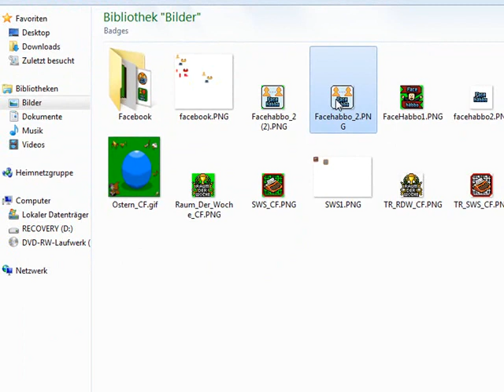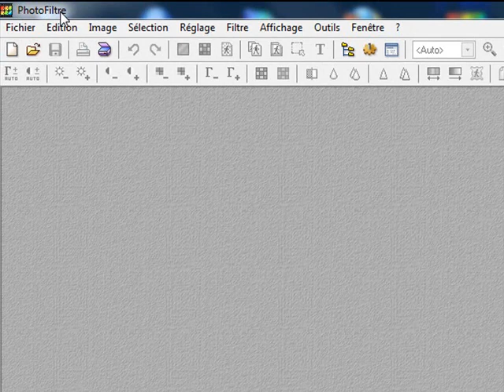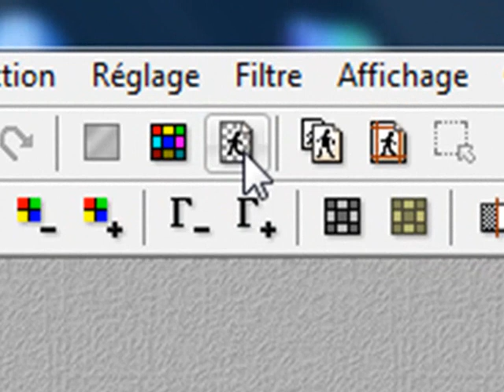Transparenz mit Photo Filtre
Ein kleines Tutorial, wie man eine Fläche transparent macht.